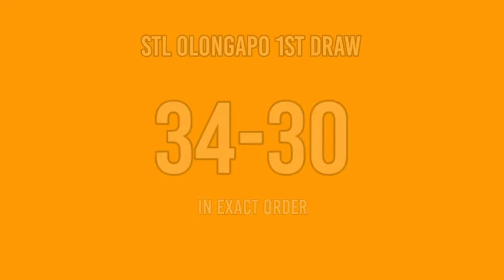3rd Draw, STL OLONGAPO Result Today 8pm STL PARES January 31, 2022 evening draw result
Today is January 31, 2022 Monday